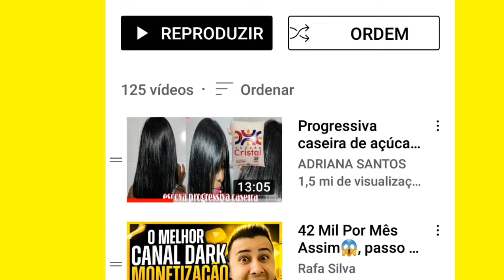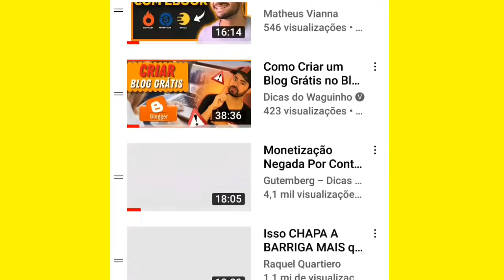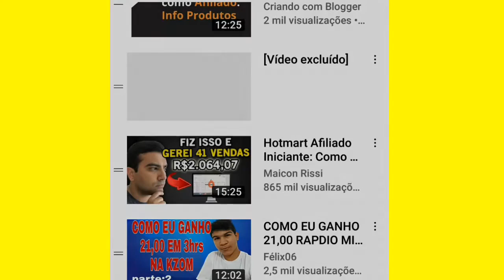COMO RESOLVER VIDEO INDISPONÍVEL E OCULTO NA PLAYLIST DO YOUTUBE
Como Remover e Resolver Video indisponível  e oculto na playlist do youtube

 ▶️ Os Vídeos indisponíveis em playlists são ocultos por padrão e antes podiam ser visualizados e excluídos ao reproduzir ou editar mas agora permanecem ocultos em qualquer interface do YouTube.
 🤩 Mas, neste vídeo vou mostrar como descobri como resolver esse bug na playlist do youtube,  no seu canal,
 ✍🏽 Pessoal, tive muito trabalho para descobrir, e poder publicar aqui para ajudar a você.  Em troca só te peço a sua inscrição,  ou like , ou seu comentário.

Use o PicPay para pagar amigos, boletos, recarregar o celular, Steam e muito mais. Ao criar sua conta, insira o meu código, J245MN, e ganhe 🤑dinheiro para utilizar. Confira o regulamento e baixe agora!

🙏 Gratidão !